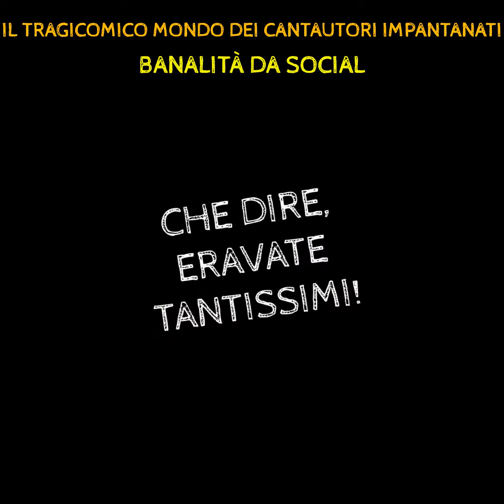Banalità da social - 4x2 - IL TRAGICOMICO MONDO DEI CANTAUTORI IMPANTANATI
QUARTA PUNTATA: torniamo su un tema già affrontato nella prima stagione, ma come si dice: REPETITA IUVANT, perché tanto a noi cantautori impantanati, certe cose non ci entrano in testa...